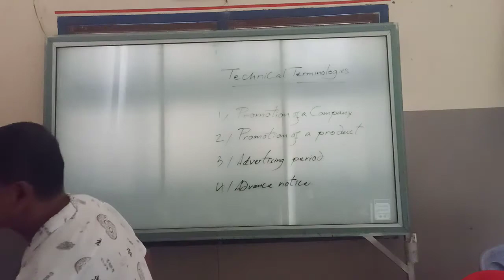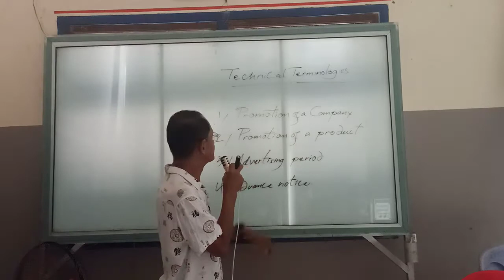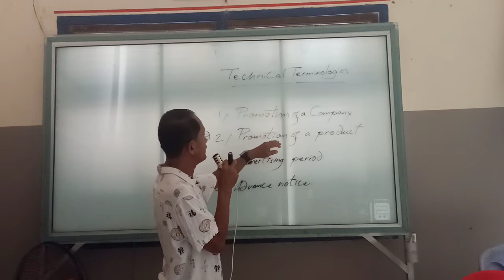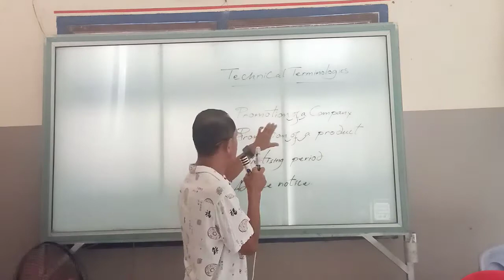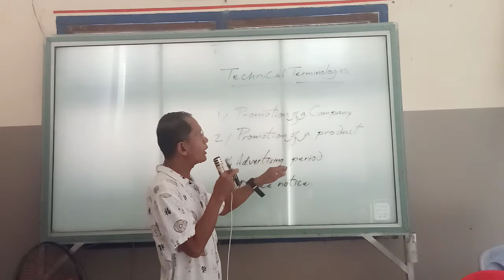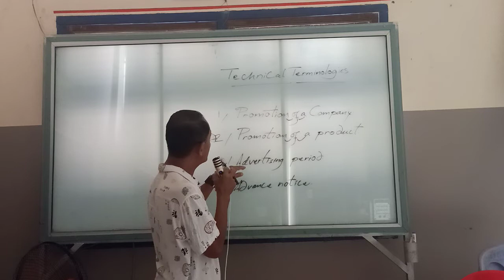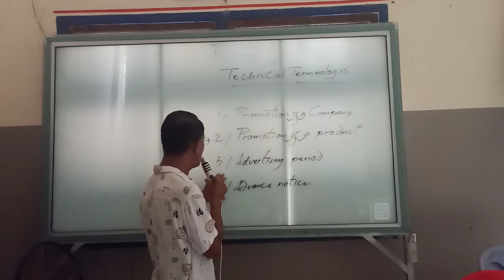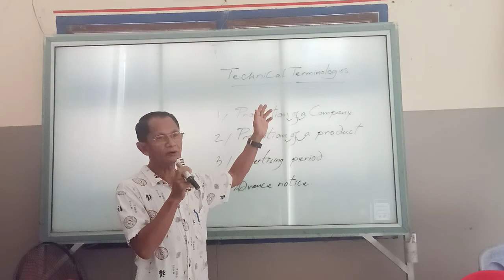Technical Terminologies DVD 01